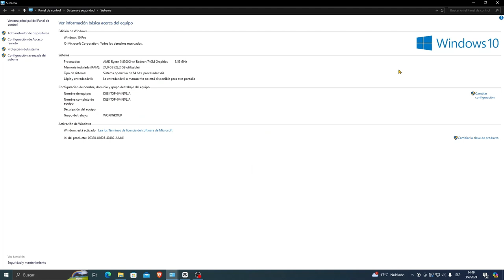FORTNITE CON RYZEN 5 8500G (Gráficos integrados 740M)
Jugando Fortnite en mi Pc con motherboard msi a620m e, microprocesador Ryzen 5 8500G, 24gb de Ram 5600mt/s, disco ssd 2.5 Netac 512gb. Los leo en los comentarios! Saludos!